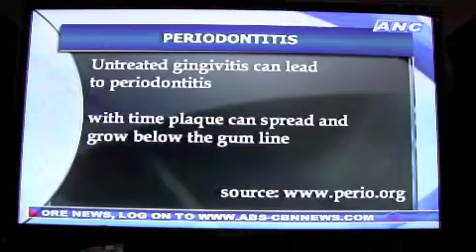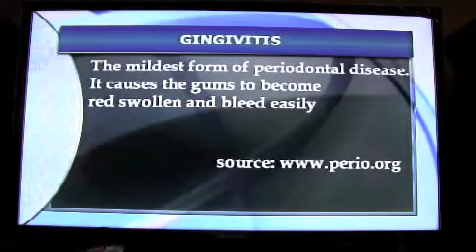Dr Regina Morales Periodontist Dental Implants Philippines Part 2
ABS-CBN SHOPTALK episode on What Periodontal Disease is all about.  Dr. Regina Santos-Morales, a certified Periodontist from the Philippines defines what gum disease is, what sign and symptoms it has, its treatment and how to prevent gum disease.  Part 2 of 3 parts.